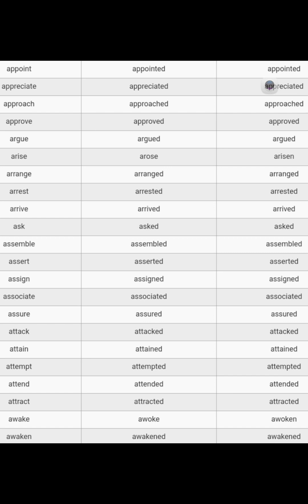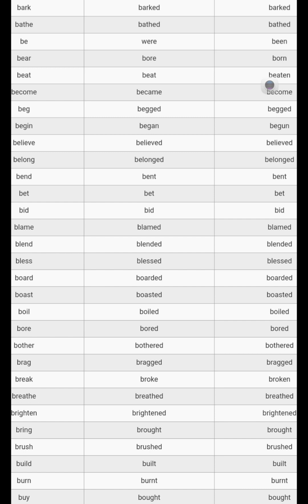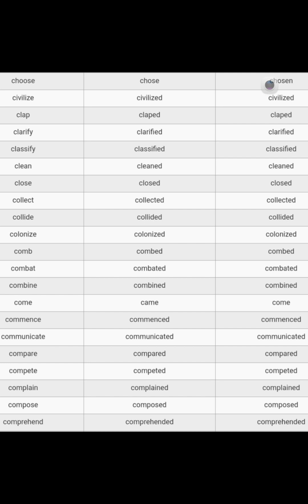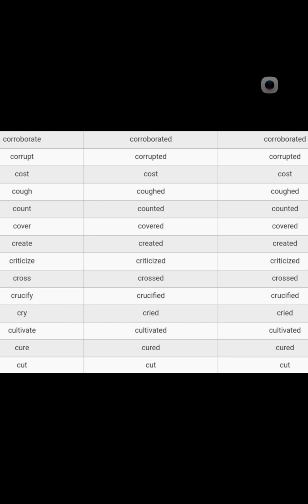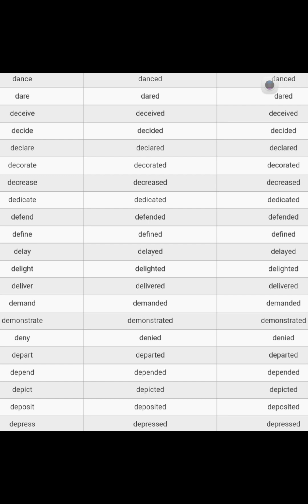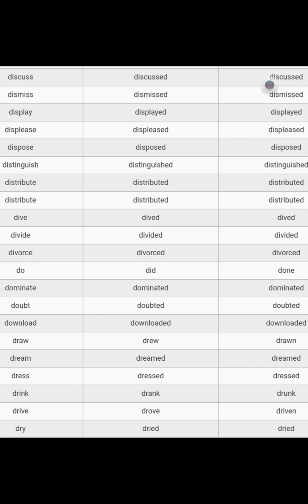VERB FORMS PRESENT PAST PAST PARTICIPLE ENGLISH GRAMMAR LEARNING